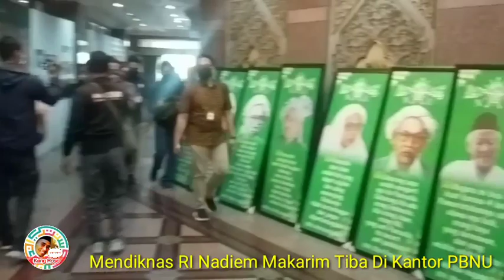Mendikbud Nadiem Makarim Baru Ini Ke PBNU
Kunjungan Mendikbud Nabil Makarim Baru Ini Ke PBNU